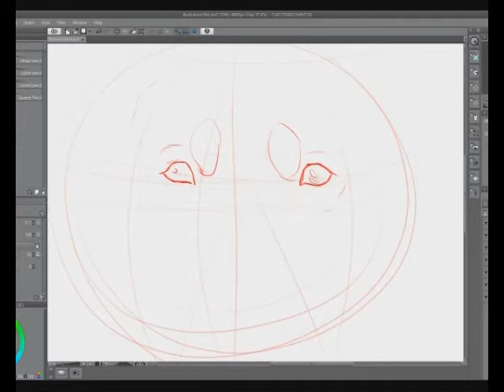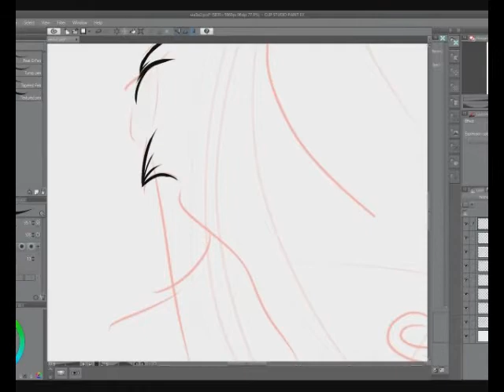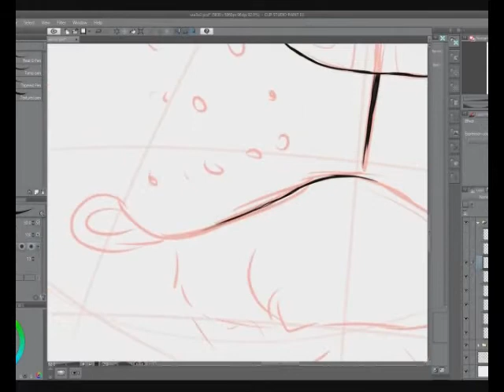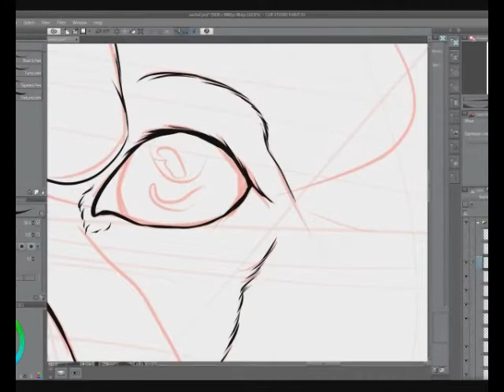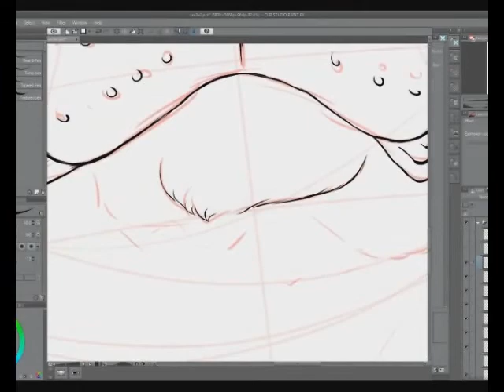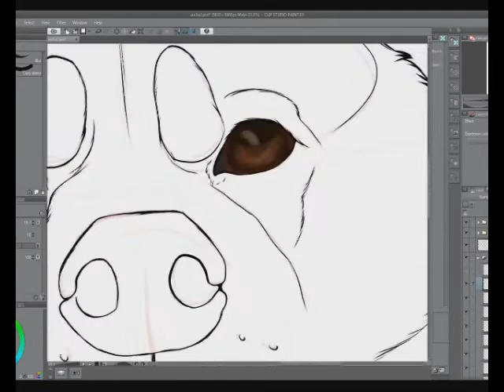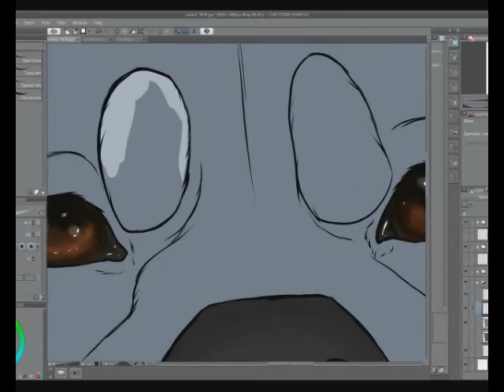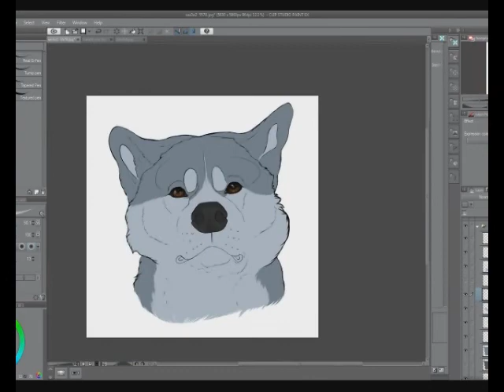Speedpaint - Ginga: The Last Wars - Sirius